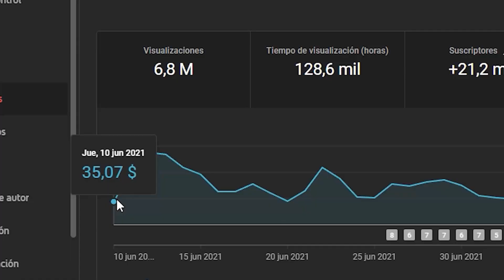GIANNA DIOR HABLA DE SU PRIMERA ESCENA | SUBTITULADO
En este video subtitulado, Gianna Dior responde algunas preguntas.